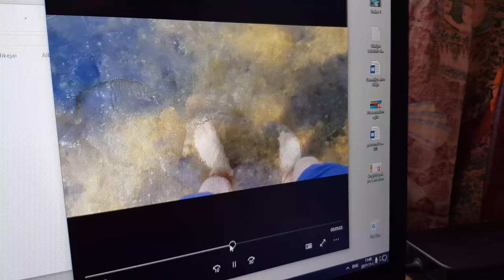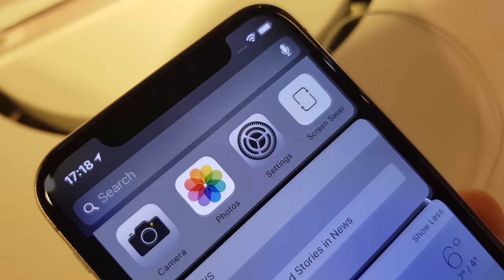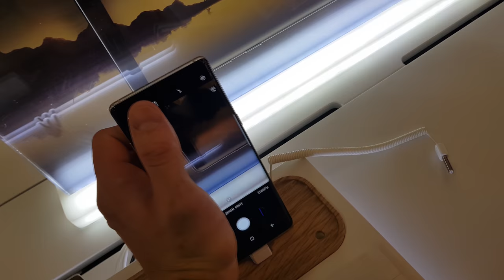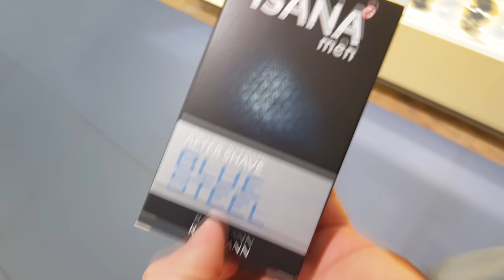Thor Ragnarok Filmo Apžvalga!?? Techniniai Nesklandumai?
Technikos nesklandumu pilna, bet niekis, filmas buvo geras :) Iki ryt :)

"GYGJTYT"